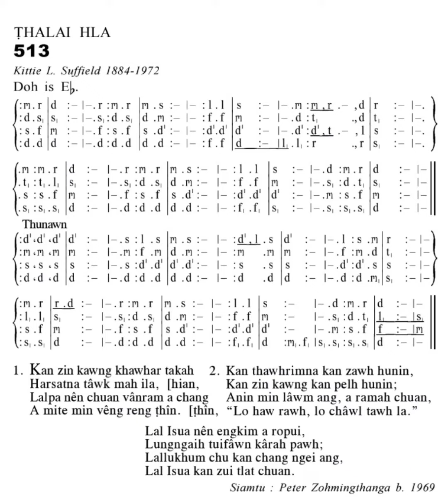KHB 513 KAN ZINKAWNG KHAWHAR... 'D'